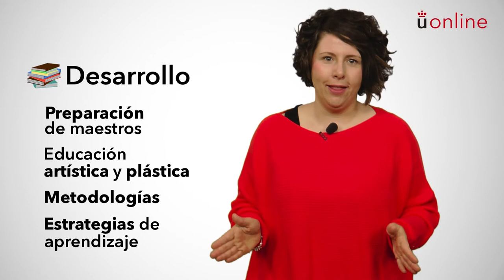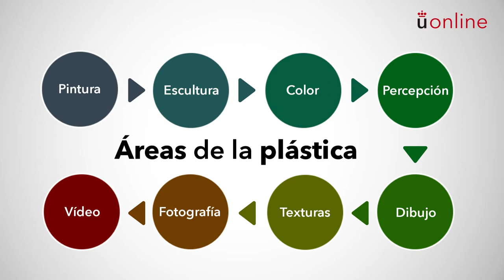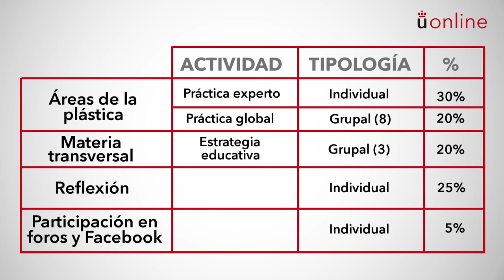Educación artística y plástica. Presentación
Grado en Educación Primaria - Educación artística y plástica. Presentación